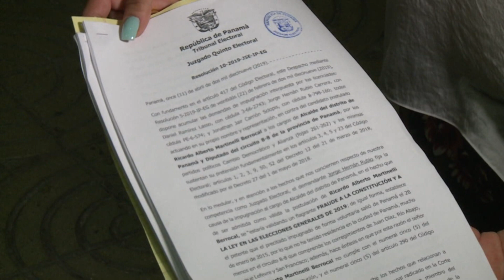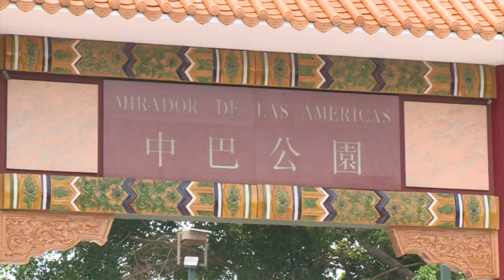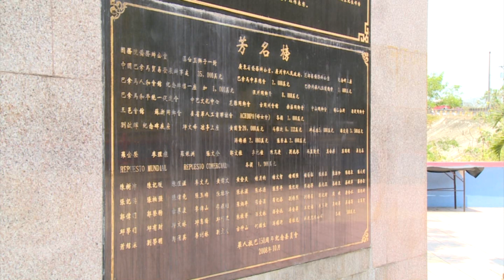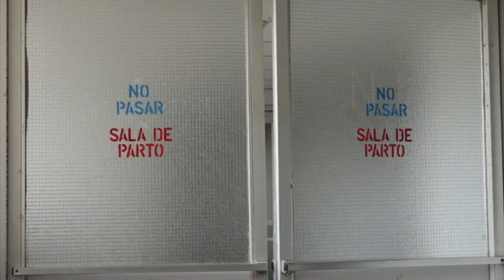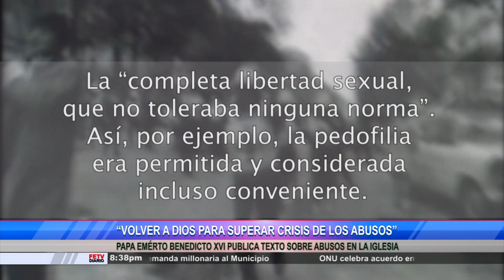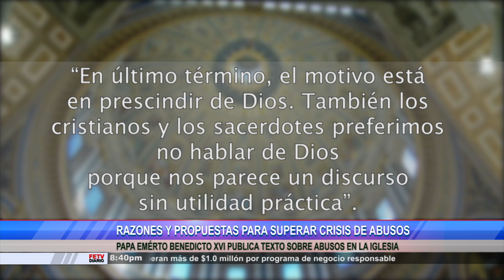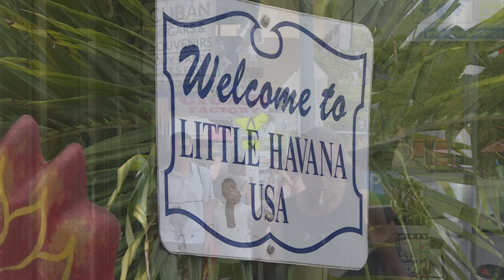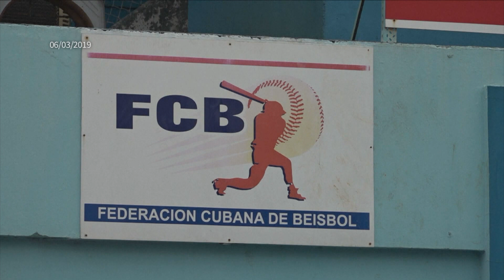FETV DIARIO ESTELAR 11 DE ABRIL DE 2019